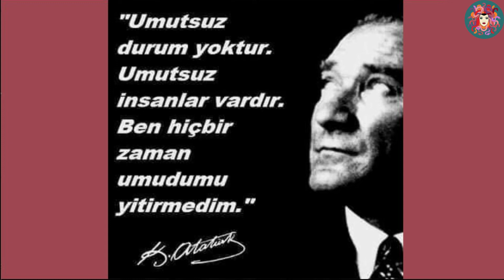Sesli Nutuk - 2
Ulusal kuruluşlar ve bunların politik amaçları